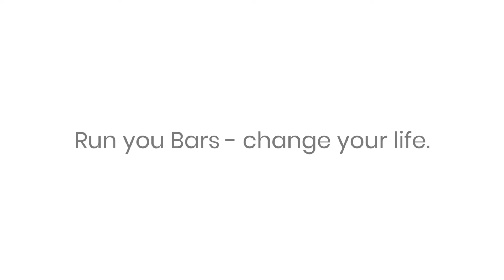Access Workshops with Nadja Ogrinc